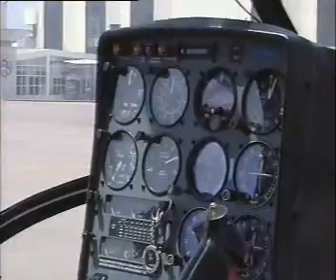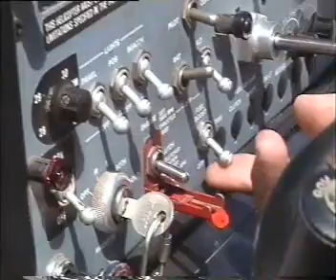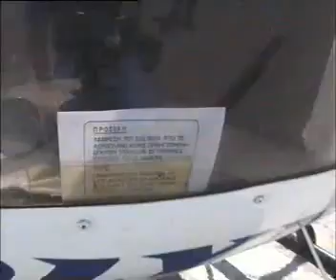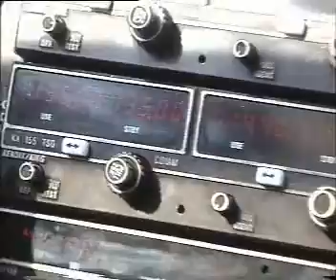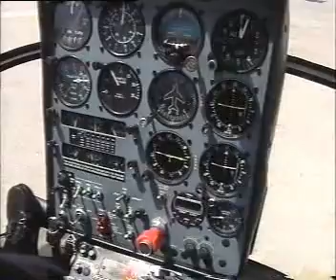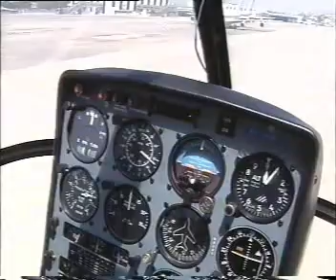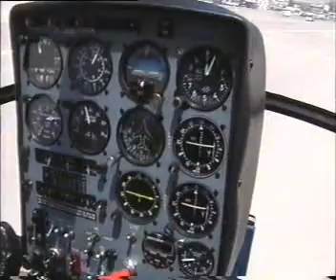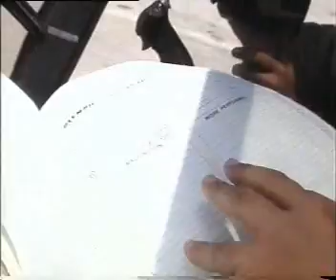Πτήση με Schweizer 300 Ελικόπτερο (15/6/2001) στο αεροδρόμιο του Ελληνικού (Jiovanni)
Ιστορικό video !!!